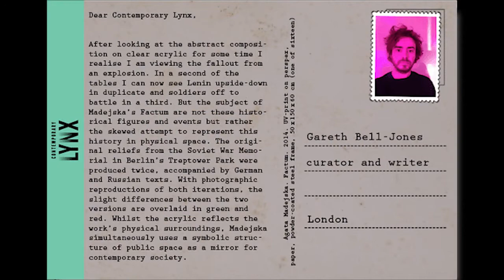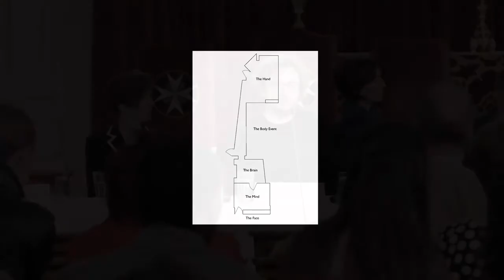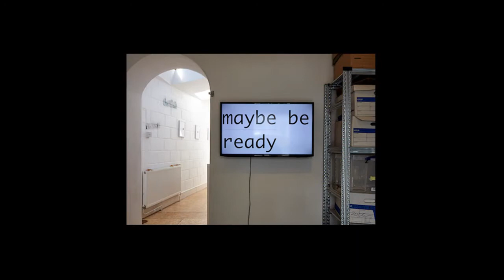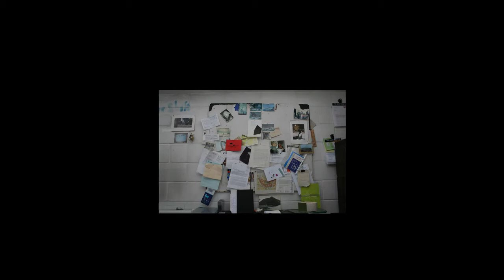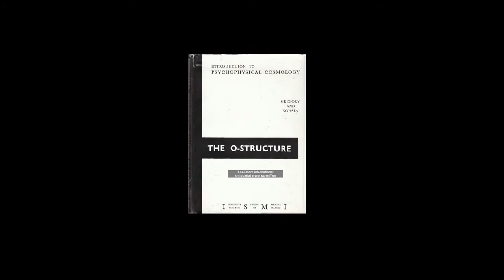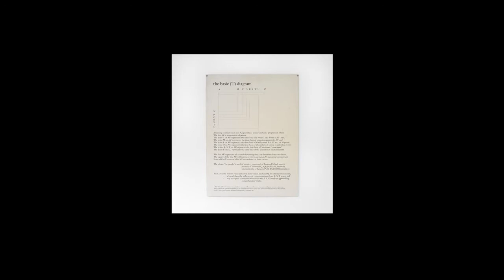FLAT TIME HOUSE Reloaded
Gareth Bell-Jones, FTHo Curator/Director talks about Flat Time House and the vision to use it as a space to commission and promote the work of artists and academics inspired by or developing the legacy of John Latham. John Latham himself deemed his house a ‘living sculpture’.

The institute continues to house the John Latham Archive and maintain its core aims of exploring John Latham’s practice, his theoretical ideas and their continued relevance.